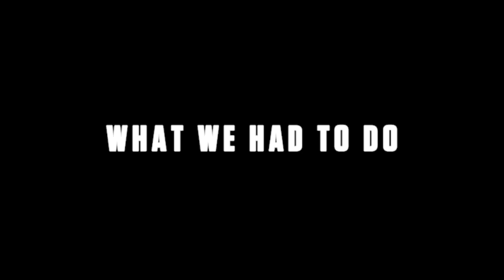What We Had To Do Gameplay